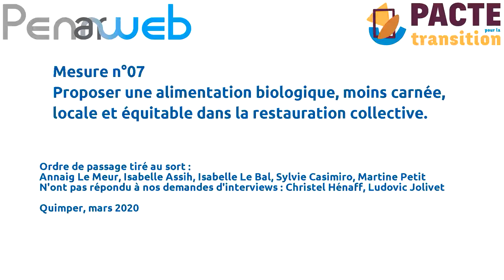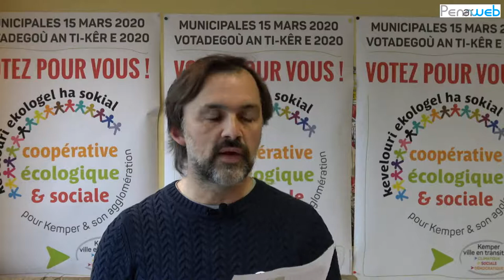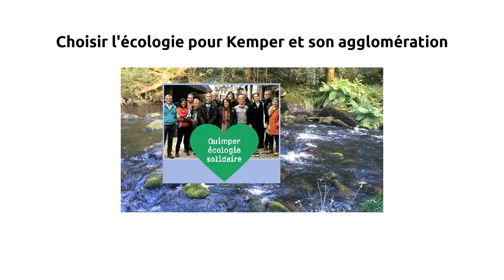Alimentation biologique : les candidat·e·s aux municipales de Quimper s'expriment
Proposer une alimentation biologique, moins carnée, locale et équitable dans la restauration collective.
Penn Ar Web a interviewé les candidat·e·s aux municipales 2020 de Quimper sur la Mesure 07 du Pacte sur la Transition.

Penn Ar Web n'est pas un collectif local du Pacte pour la Transition mais s'appuie sur 7 des 32 mesures proposées par ce Pacte pour interviewer les listes candidates aux élections municipales 2020 de Quimper pour obtenir leurs avis sur ces mesures et éventuellement les réalisations concrètes prévues dans leur programme en lien avec ces 7 mesures.

Sur 8 listes, deux n’ont pas répondu aux demandes d’interviews de Penn Ar Web et une liste s’est fait connaître officiellement un peu tard et n’a pas été sollicitée